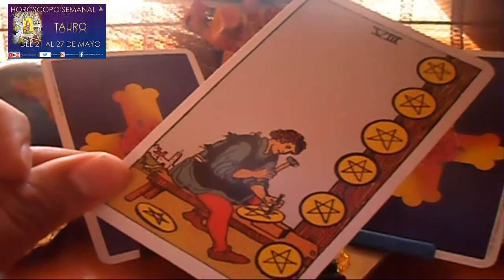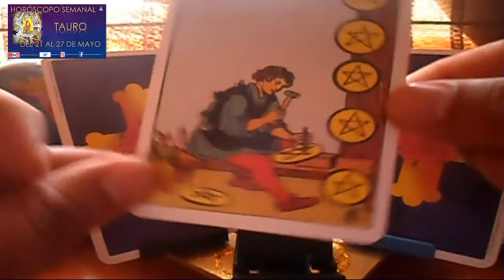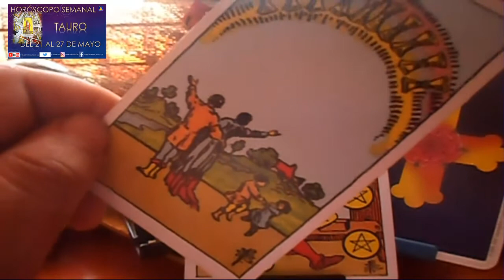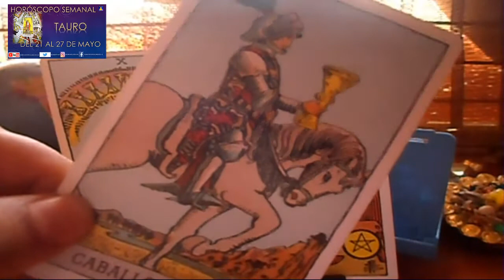TAURO - Horóscopo semanal- Lunes 21 al domingo 27 de Mayo - Tienda Esotérica lanza de luz - URIEL